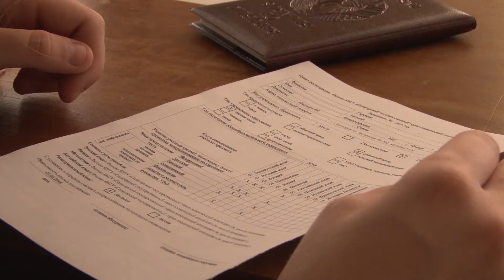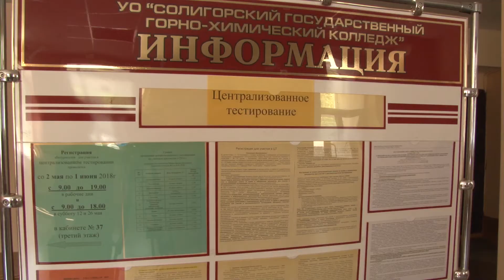Регистрация на централизованное тестирование началась